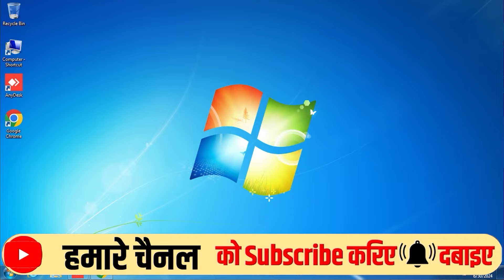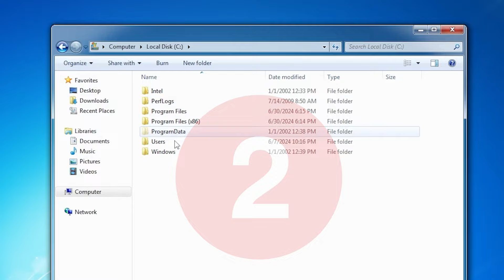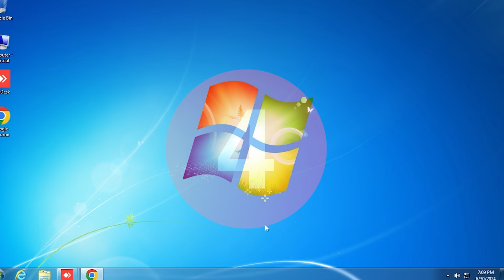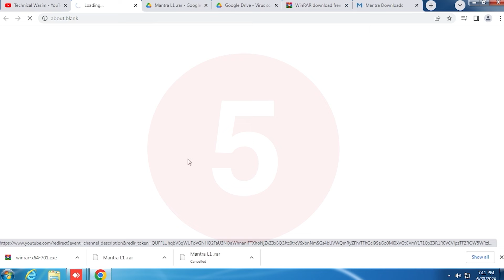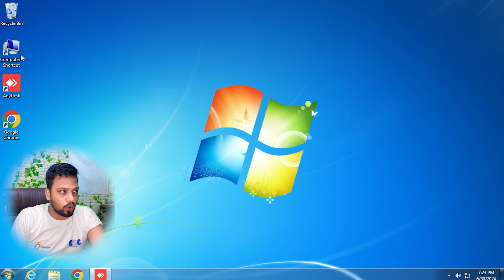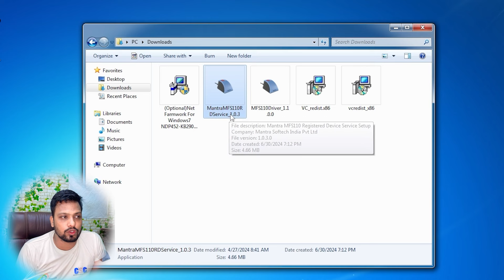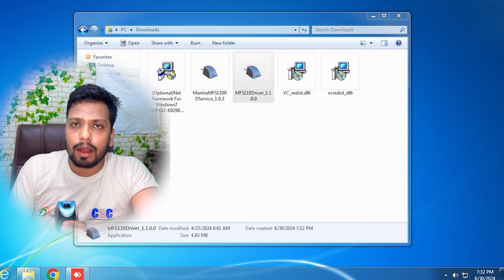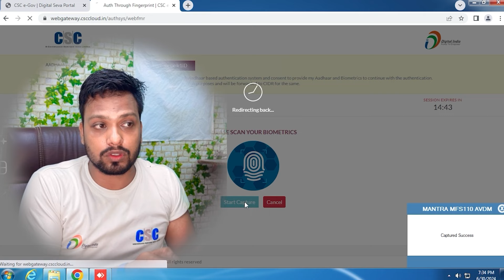Mantra MFS110 L1 Windows7 Installation Mantra | MFS110 Windo7 RD Installation | Windo 7 me Mantra in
Note:- Mantra Ke Driver 1.0.4 Update ke Baad Windows7 Me mantra L1 Device Kaam Nhai Kar raha hai!
Mantra MFS110 PC Computer RD Installation |Mantra L1 Device Ko Install Kaise Karen Windows 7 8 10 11
Direct Download Link Mantra MFS110 L1 Drive All 5 Driver Google Drive
Direct Download Link Mantra MFS110 L1 Drive All 5 Driver Mediafire

My Equipment For Video Creating 👇👇👇
🔥 My Mobile Use Face Cam: iPhone 13 Pro Max 512GB
🔥 My Mobile (Screen Recode): Samsung A31, Redmi Note 5 Pro
🔥 My Computer: Customize (CPU Ryzan 5 Vega 11 2400G 3.6GHz Processor)

mantra mfs110 device ko laptop se kaise connect kare,
mantra mfs110 device installation,
mantra mfs 110 unboxing,
mantra l1 device,
mantra l1 device installation,
mantra l1 device,
mantra l1 biometric device,
mantra l1 vs l0,
mantra l1 device installation pc,
mantra l1 vs morpho l1,
Mantra L1 Device Ka RD Service apne Lptop me kaise install karen,
Mantra L1 Device Ka RD Service apne computer me kaise install karen,
How To Install Mantra MFS110 Rd in Windows 10,
Windows 10 Me New Mantra L1 Ka Driver Install Kaise Karen,
Windows 10 Me New Mantra Device MFS110 Ka Rd Kaise install Karen,

Chapters
00:00​​ | Intro
00:37 Mantra MFS110 RD Install Disclamer
01:14 Unstall Old Mantra Driver
01:35 Delect Mantra File in C Driver
01:51 Delete Temp File
02:10 Correct Date And Time
03:05 Driver Mantra MFS110 L1
03:50 5 FIle Driver .net framework
04:43 Win RAR For Zip File
05:23 .net Framework
06:00 Vc Redist c++ 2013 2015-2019
07:00 Install Mantra MFS110 Clint Driver
07:35 Install Mantra MFS110 RD Driver
08:12 Connect Mantra MFS110 Device to PC Computer
08:41 Framework is Ready to use Mantra MFS110 L1 Device
08:50 Test Mantra MGS110 Windows7
09:10 Sucess
09:34 Thnaks